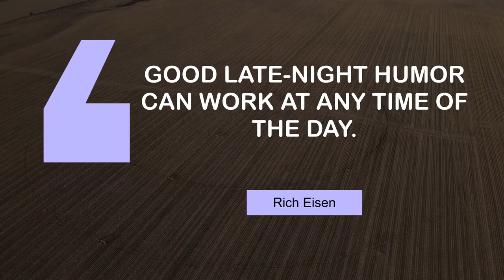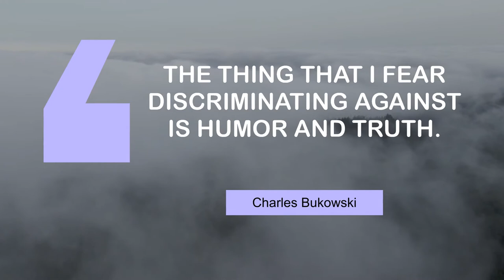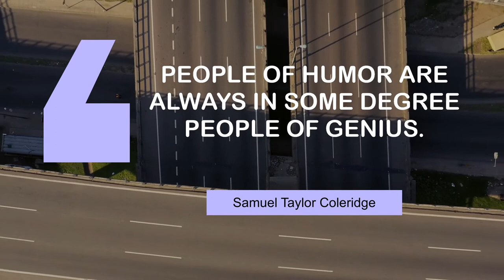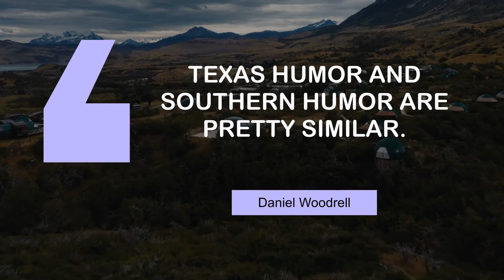Superb Quotes on Humor | @MyMotivationMantra | Daily Motivation Dose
Superb quotes on Humor | Your Daily Motivational Mantra

00:00 I quite like dark humor. - Marina And The Diamonds
00:23 Good late-night humor can work at any time of the day. - Rich Eisen
00:39 Total absence of humor renders life impossible. - Sidonie Gabrielle Colette
00:55 Humor can be one of our best survival tools. - Allen Klein
01:11 Cynicism is humor in ill health. - H. G. Wells
01:27 Confidence and a good sense of humor can usually win a chick over. - Danny Mcbride
01:43 The thing that I fear discriminating against is humor and truth. - Charles Bukowski
01:59 I've got a sense of humor. I'm a funny guy. - Daryl Hall
02:15 God has a most wicked sense of humor. - Maureen O'hara
02:31 I am often the brunt of my own humor. - Charles R. Swindoll
02:47 People of humor are always in some degree people of genius. - Samuel Taylor Coleridge
03:03 Texas humor and Southern humor are pretty similar. - Daniel Woodrell
03:19 I think I have always had a little humor. - Marilyn Monroe

1 - Panning shot of mountains
2 - Irrigation equipment on the farming field
3 - Basketball court in Auckland
4 - A road in Salta
5 - Berth with yachts in Salta
6 - Lake landscape in Salta
7 - Forest covered by a thick fog
8 - Red mountains in Salta
9 - Empty Buenos Aires
10 - Hospital entrance in Buenos Aires
11 - Lanes in Buenos Aires
12 - Igloo tents in the mountains
13 - Tel Aviv from a plane